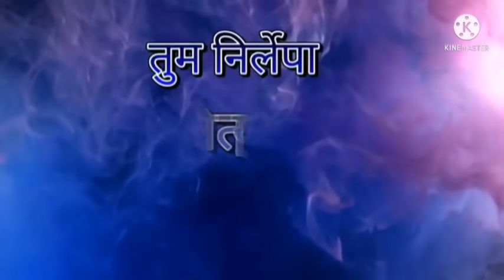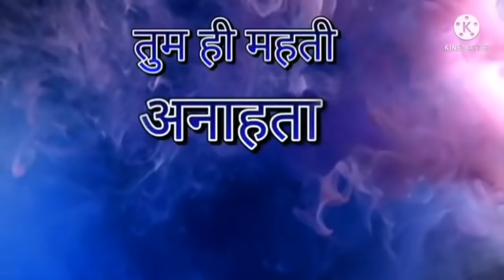sahaja yoga non stop bhajan | by sahaja yoga global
sahaja yoga global
Sahaj yoga bhajans
Sahaja yoga bhajan
SAHAJA YOGA GLOBAL
Shri mataji ke bhajan
Sahaja yoga nonstop bhajan
Nonstop bhajan
Shri mataji ke non-stop bhajan
Shri mataji Nirmala Devi bhajan
Nirmala mataji ke bhajan

 सभी भाई बहनों से अनुरोध है कि  आप अपने चैनल sahaja yoga global के साथ जुड़कर सहज योग के हिंदी भजनों का निरंतर आनंद लेते रहे और चैनल को सब्सक्राइब करके घंटी के बटन को जरूर दबा लें जिससे हमारे आने वाले नए भजन सबसे पहले आपके पास पहुंचे आप लोग इसी तरह सामूहिकता में रहकर पूरे विश्व में सहजयोग को फैलाने के श्री माता जी के सपने को साकार करने  की हमारी इस छोटे से प्रयास में हमारी मदद कीजिए ताकि पूरे विश्व भर में हर एक मनुष्य तक पहुंच सके जिससे विश्वको प्रेम और बंधुत्व  के एक धागे में पिरोया जा सके

jai shree mata ji🙏💐🙏💐
hamare is channel mein aapko ati sunder bhajan aur shree mata ji ki amritwani milengi sahaja yoga ki hone wali activity aur sahaja mein kis prakar se shree mata ji ne dhyan karne ko bataya hai ye sab ham aap logo tak samay samay par pahuchate rahenge.